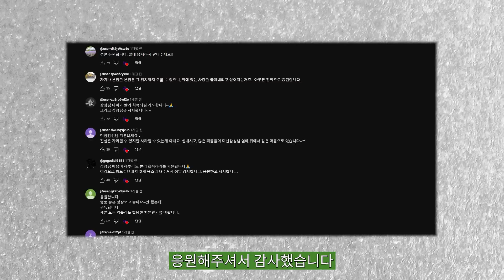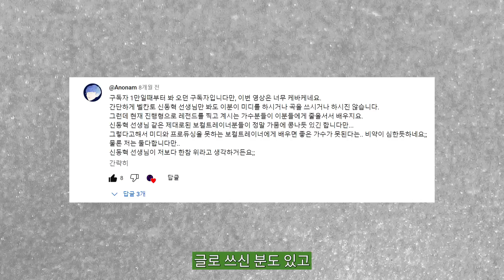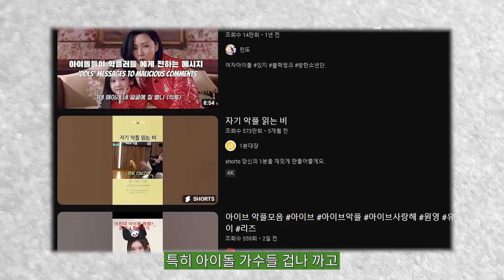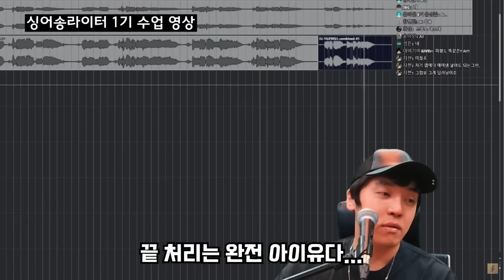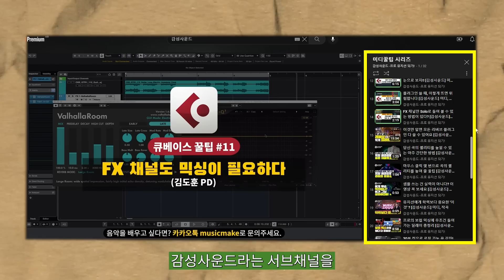인디 가수들은 미친감성을 싫어한다 [미친감성] 미디 작곡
🔥 커리큘럼 전면 리뉴얼! 수많은 히트곡 원본 프로젝트로 배우는 마스터 클래스 🔥
💡 비비 '나쁜X', '사장님 도박은 재미로 하셔야 합니다', Grey 'The middle', Crush 'Beautiful', 헤이즈 '떨어지는 낙엽까지도', 비스트 'Fiction', 트러블 메이커 'Trouble maker'...
🌊 아이유 '밤편지', 기리보이 'FLEX', 박효신 '야생화'의 앨범 믹스 체인으로 배우는 보컬 믹스 및 역대급 후기의 멜로디의 법칙 탑라인 클래스까지 프로듀서가 되기 위한 모든 과정을 하나의 클래스로 담았습니다.
😱 AI 작곡을 활용한 실전 데모곡 메이킹, 팀 최종 출전 곡 감성사운드 프로듀서 앨범 제작 발매의 기회까지! 100명 이상의 프로 뮤지션을 배출시킨 노하우 그대로 배워보세요.

⭐노래를 잘하지 못하더라도, 가이드 보컬이 없이도 곡을 만들 수 있는 시대!
💡 가사, 멜로디, 컨셉, 작곡, 편곡, 보컬 가이드, 편집, 튠, 믹스, 마스터까지
🌊 AI 시대 차원이 다른 인사이트와 접근법으로 10년을 앞서 나가보세요.

⭐(여자)아이들, GOT7.. 수많은 아티스트와 협업하며 전세계 음원 차트인 기록을 세우고 있는 프로듀서 BOYTOY! GOT7 - Drive Me To The Moon 특강
🌊 대형 기획사 피칭 전략 및 아티스트 협업법, 오픈 트랙을 통한 프로듀싱의 모든 것을 알려드립니다.

⭐정규 클래스 수강 전이라면 이 특강은 꼭 들어보세요! 사운드의 법칙(12) 특강 (힙합 알앤비 천재들의 비밀법칙 2023)

⭐Chapter1 무료 공개! [4주 과정] 싱어송라이터 보컬 믹스 단기심화 바로 가기

⚠Chapter1 무료 공개! 🙀코.드.카.피.종.결.🙀 모든 코드가 들리는, 근음 자신감 특강!

1. 이름 :
2. 나이 :
3. 사는 지역 :
4. 어떤 경로를 통해서 연락을 주셨나요?
1) 미친감성 유튜브 채널   2) 감성사운드 유튜브 채널   3) 지인 추천
4) SNS 광고   5)인터넷 검색(네이버,다음,구글)   6) 그 외
5. 미디를 시작하신지  얼마나 되셨나요?
6. 미디를 배우신 적 있으신가요? (배웠다면 얼마나 배우셨나요?)
7. 실용음악과를 다니시거나 졸업하셨나요?
8. 사용하는 프로그램이 어떻게 되시나요?
9. 피아노를 어느 정도 연주하시나요? (듣고 치는거 가능한지 , 텐션 어느정도 아는지)
10. 최종 목표가 어떻게 되나요?